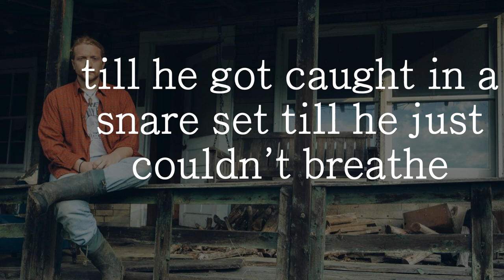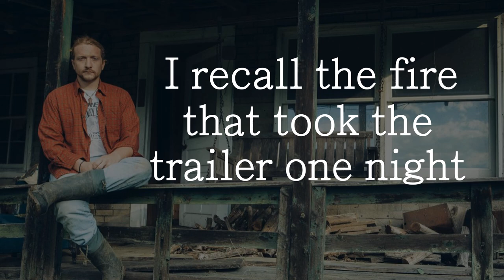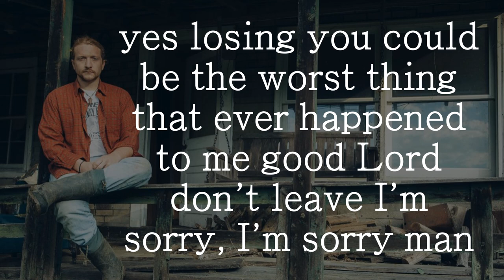Tyler Childers - Losing you [LYRICS]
Tyler Childers - Losing you

[LYRICS]
One time I had me a hell of a hound
he could out tree, he could out hunt any walker in town
till he got caught in a snare set, till he just couldn't breathe
I was heartbroke something awful like you wouldn't believe
but losing you could be the worst thing that ever happened to me
good Lord don't leave I'm sorry I'm sorry man
I remember the fire that took the trailer one night
and all the cassette tapes they burned up inside
the coal in the corner turned the night sky to black
the holler smelled like a well hidden stash
One night I went out and drank a stranger's house dry
on the way home they told me I was too drunk to drive
they took my mug shot and my finger prints and wrote down my name
to top it all off, they took my license away
yes losing you could be the worst thing that ever happened to me